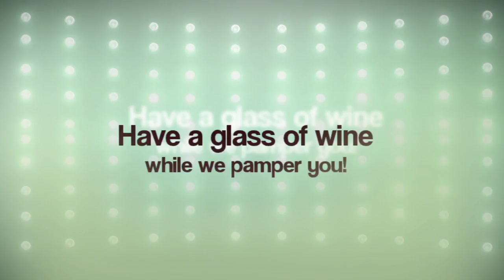Sherwood Beauty Salon / Sherwood Hair Salon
Sherwood Beauty Salon is ready to serve you.
Come, see and feel the difference

Our services include the following:

Hair Styling, Hair Coloring, Corrective Coloring, Retexturizing treatments, Permanent waves, Specialty Haircutting, Razor Cuts, Massage, (Reiki, Energy Work), Nail services, Pedicures, Artificial nails, Schellac nails, Manicures, Facial waxing.

Our Sherwood Beauty Salon is Centrally located, proudly serving the greater Portland area, including Vancouver, Tualatin, Tigard, Newberg, and Beaverton, wherever you're traveling from, your visit to Eclectic Energies is well worth the trip...The best Sherwood Hair Salon.